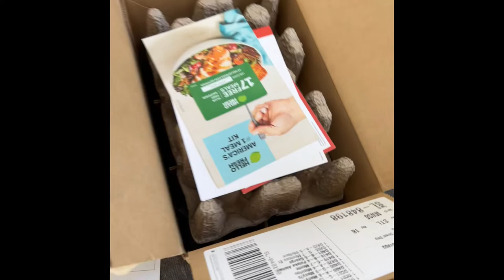Unboxing Macy’s Wine Shop Order😍🥰💕😊❤️from California to France😉Publix mini haul😂MUST WATCH😄😇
Use promo codeMCC432 To receive $75 off your order of six bottles set of wine!!￼ Don’t to comment share to be Enter to win the cash giveaway ones are channel reaches 500 subscribers🥰